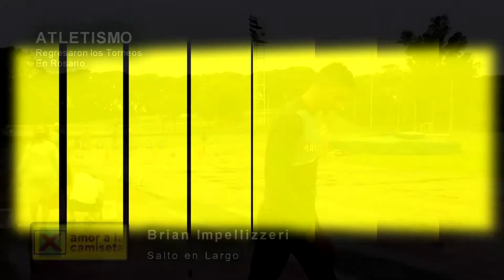Yanina Martínez y Brian Impellizzeri siguen buscando la puesta a punto.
Los atletas de Rosario. La campeona paralímpica en 100m Yanina Martínez y el Nº2 del mundo en salto en largo Brian Impellizzeri también formaron parte del Torneo Atlético "Regreso I"
 Con la meta puesta en los próximos Juegos Paralímpicos de Tokio 2021 y juntos a su entrenador Martín Arroyo se mostraron conformes con este retorno a las competencias y en la agenda dejaron entrever la posibilidad de competencias internacionales